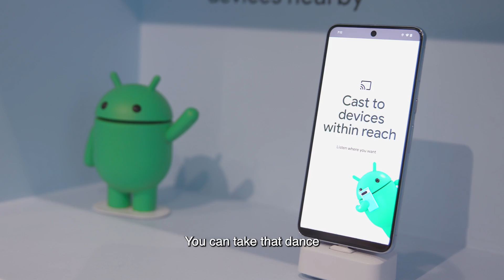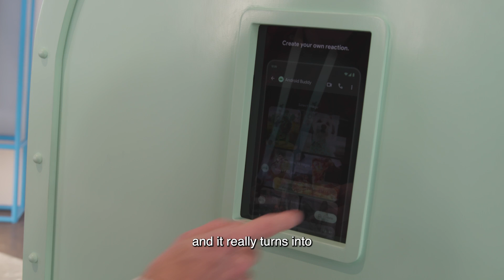Jules Terpak X Google Leaders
CES2024 may be over, but the conversation continues! Join @julesterpak, tech columnist, who explores how people interact with AI, at CES 2024 as she chats about AI, Google on Android, and more with Google leaders Sameer Samat, VP of Product Management, and Shalini GovilPai, VP and GM of TV Platforms at Google.